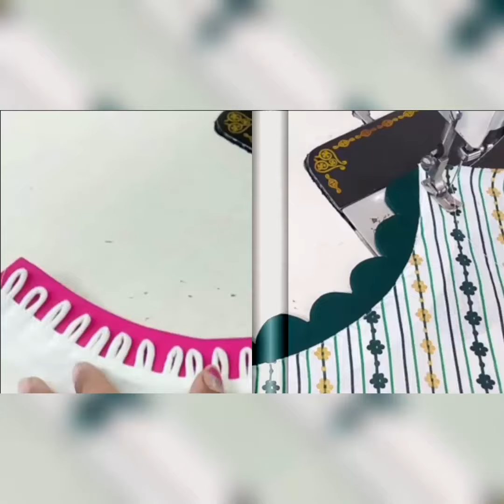17+ Churidar Neck Designs 2024 | Latest Green Churidar Neck Designs | Simple Churidar Neck Designs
17+ Churidar Neck Designs 2024 | Latest Green Churidar Neck Designs | Simple Churidar Neck Designs